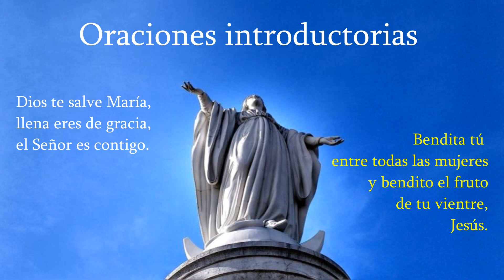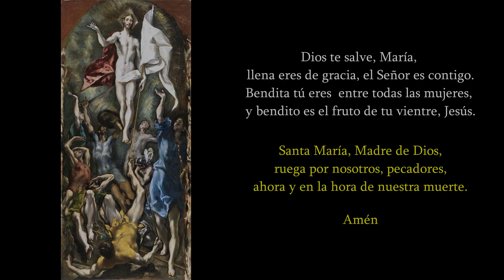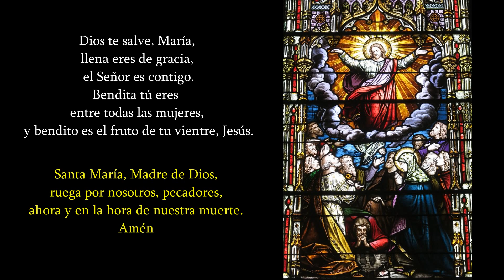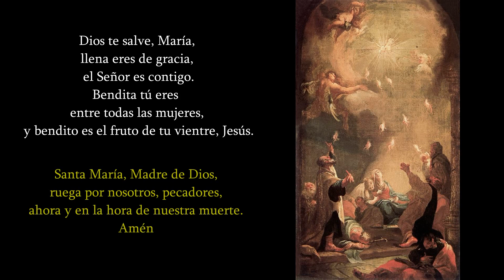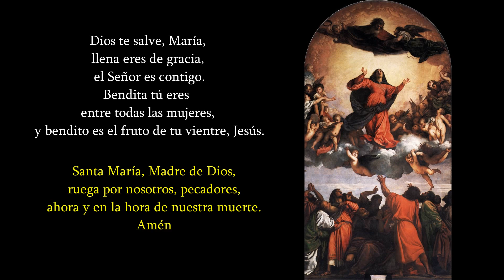Rosario dominico - Misterios Gloriosos (miércoles y domingos)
Esta es la forma en la que la orden de los dominicos reza el rosario. Si lo rezas acompañado, las partes del rosario se alternan según los colores (blanco y amarillo).

Los misterios dolorosos se suelen rezar los miércoles y los domingos.

Obras de arte que acompañan a este rosario dominico:
Primer misterio
La resurrección- El Greco
La tumba vacía - Gustave Doré
Las tres mujeres en la tumba de Cristo - Irma Martin
La incredulidad de Santo Tomás - Caravaggio
La cena de Emaus - Caravaggio

Segundo misterio
La ascensión de Cristo - Vidriera en la Iglesia San José (Somerset, Ohio)
La ascensión de Cristo - Hans Süss von Kulmbach
La ascensión de Cristo - Dosso Dossi
Jesús ascendiendo al cielo - John Singleton Copley
La ascensión - Gustave Doré

Tercer misterio
Pentecostès - István Dorfmeister
Pentecostès - Jean II Restout
Pentecostès - Anthony van Dyck
Pentecostès -  Maino

Cuarto misterio
La asunción - Tiziano
La asunción de la Virgen María - Niccolò di Pietro Gerini
La asunción de la Virgen - Rubens
La asunción de la Virgen - Francesco Botticini
La Asunción de la Virgen - Juan Martín Cabezalero

Quinto misterio
La coronación de la Virgen - Gentile da Fabriano
La coronación de la Virgen - Pedro de Calabria
La coronación de la Virgen - Jacopo Torriti (Santa Maria Maggiore)
La coronación de la Virgen - El Greco
La coronación de la Virgen - Anónimo
La coronación de la Virgen - Diego Velázquez